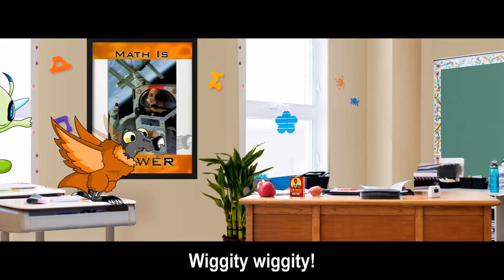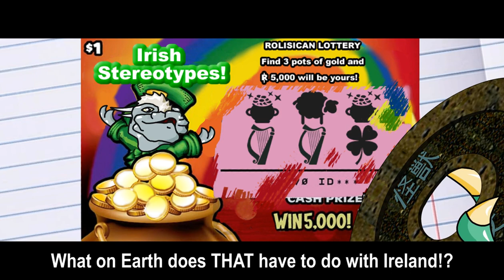Totally Kaiju Toons vs. Euler's Identity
Personally, I'm more into the Fourier transform...

God bless,
TKToons